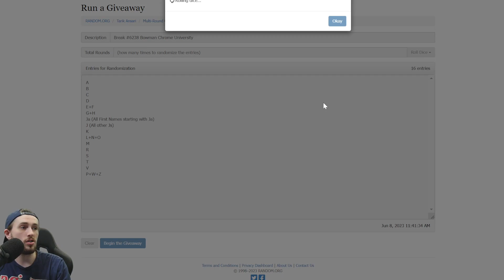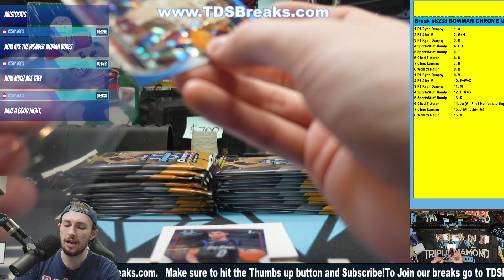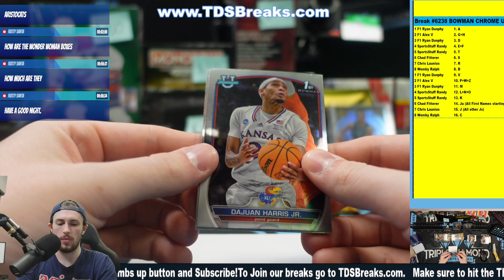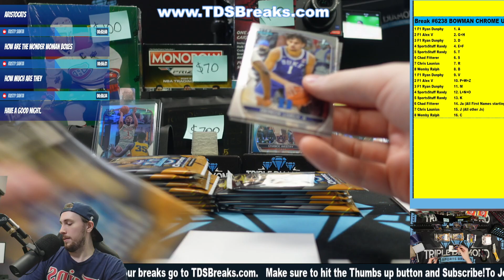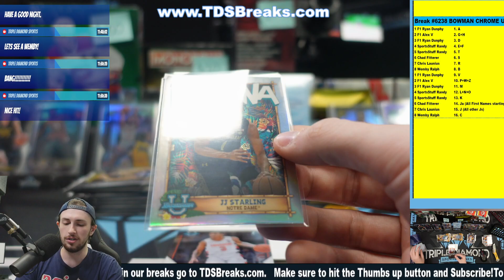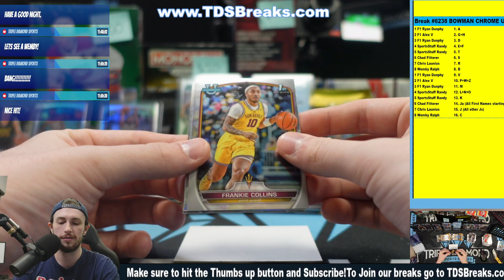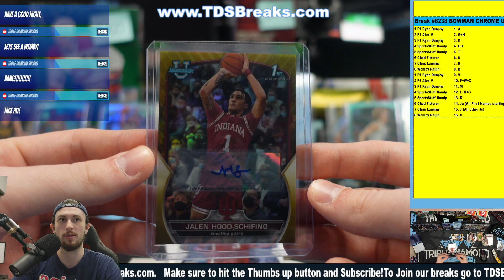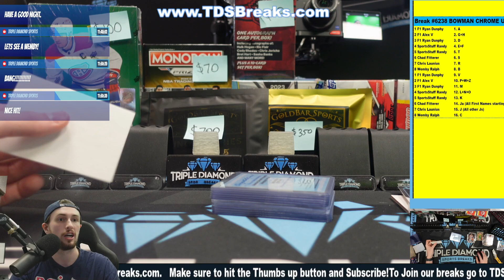Break #6238 - (1 Box) Bowman Chrome University Basketball - REDEMPTION PULLED